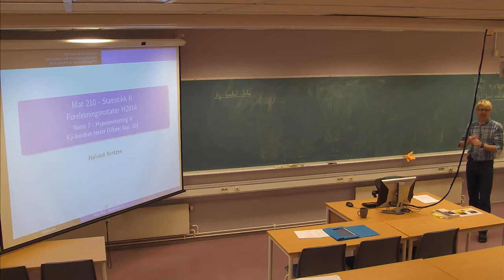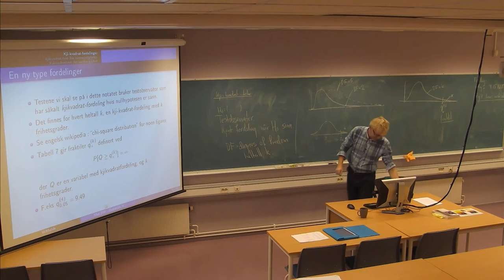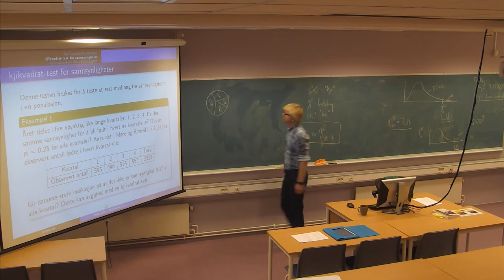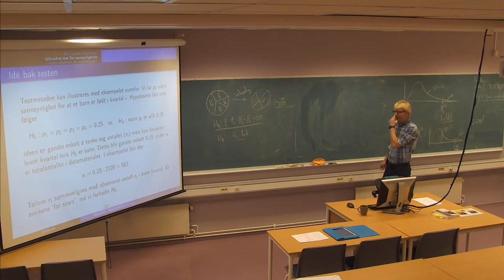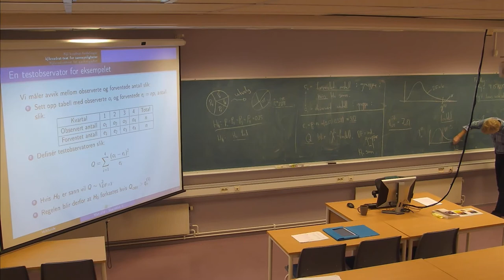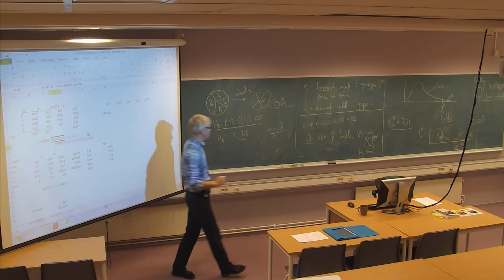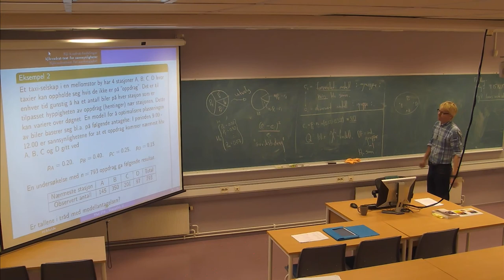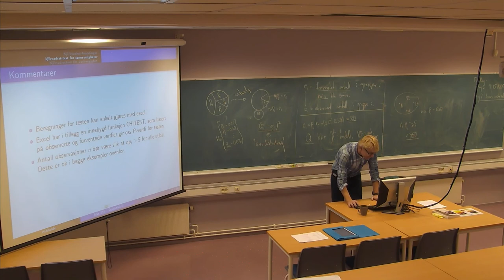01-F-17 Forelesning MAT210 (29. okt. 2014)